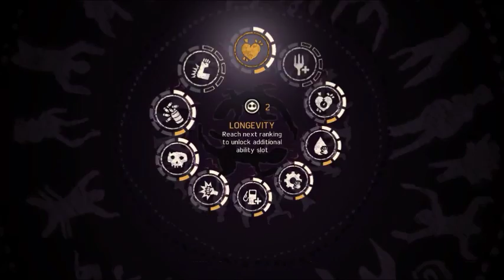Mad Max - Let's Play: Part 33 - Porcupine Car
Continuing with the Fuel Truck and Blowing a hole in the wall, we find a car that looks like a Porcupine...

What is Mad Max?

The game is set in a post-apocalyptic wasteland, which features terrains like canyons, caves, and deserts. The game's story is standalone, and was never planned as a tie-in of any of the films in the series. Inspirations for the game were taken from the Mad Max universe instead of the films. Players control Max Rockatansky as he progresses through the wasteland to seek his lost car, the Interceptor, and to build his ultimate car called the Magnum Opus. The game puts heavy emphasis on vehicular combat, in which around 60% of the game requires the player to drive their car to fight against enemies. Vehicular customization is also featured in the game.